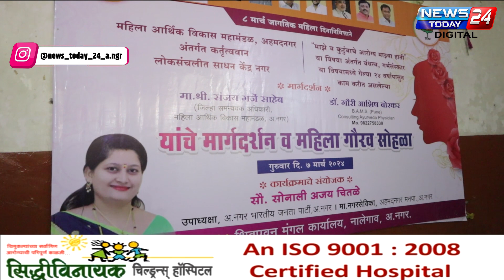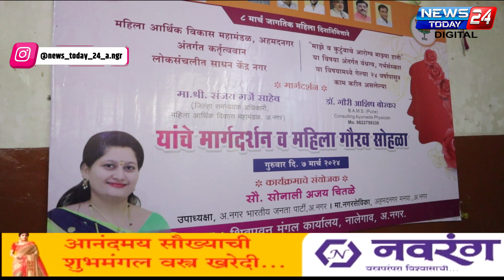अहमदनगर : महिलांनी आपल आरोग्य निरोगी राहण्यासाठी व्यायामाकडे वळावे : डॉ. गौरी बोरकर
अहमदनगर : नालेगाव येथे मा. नगरसेविका सोनालीताई चितळे यांच्या वतीने महिला दिनानिमित्त महिलांसाठी मार्गदर्शन शिबिराचे आयोजन.

महिलांनी आपल आरोग्य निरोगी राहण्यासाठी व्यायामाकडे वळावे : डॉ. गौरी बोरकर newstoday24ahmednagar ahmednagarnewsupdates ahmednagar ahmednagarlive @newstoday24ahmednagar